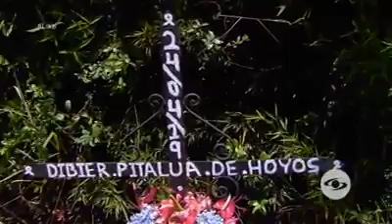Séptimo Día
Vía Séptimo Día | Sin tener en cuenta el riesgo o a quiénes puedan afectar, estos jóvenes asumen situaciones que desafían el destino, no sólo de ellos mismos, sino, de quienes se ven involucrados en una tragedia a raíz de estas prácticas.